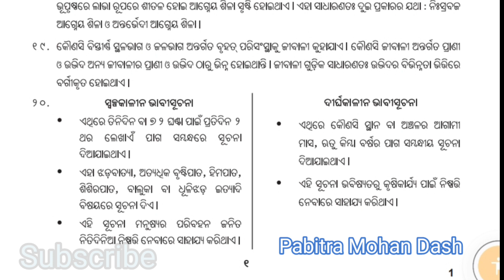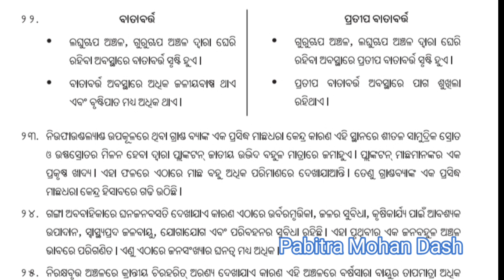Summative Assessment-2! Geography !Answer ! Class -7 ! 2023